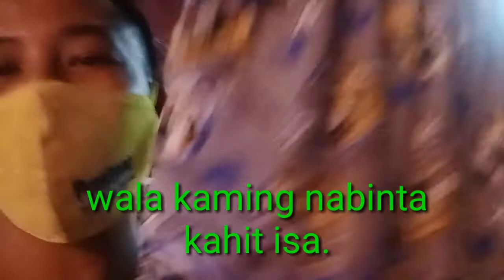nakakatuwa pero dismayado kasi wala kaming binta.happy lang.....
binta goals.rog'z vlog'z